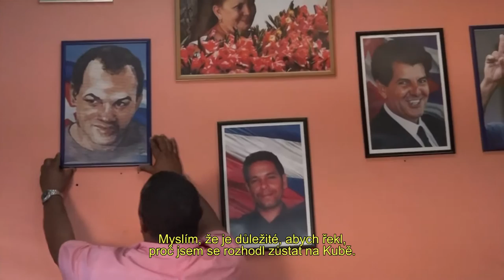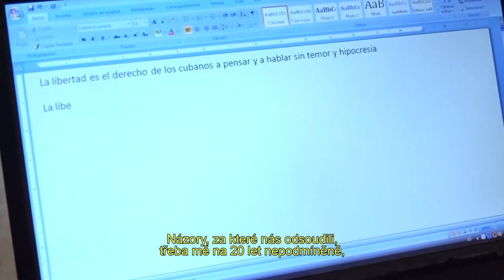Kdo získal Homo Homini za rok 2015?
Člověk v tísni každoročně uděluje lidskoprávní ocenění Homo Homini. Více na